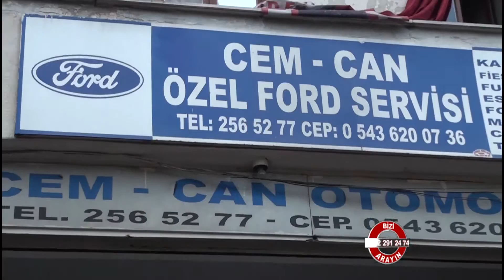Cem Can Oto Servis & Özel Servis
Cem Can Oto & Servis Özel Servis hakkında bilgi sahibi olmak için videoyu inceleyebilirsiniz